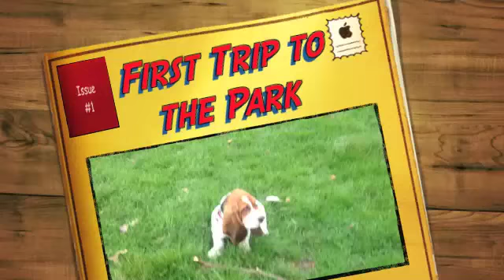Willis First Trip to the Park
This was Willis's first trip to the Big Open Park.